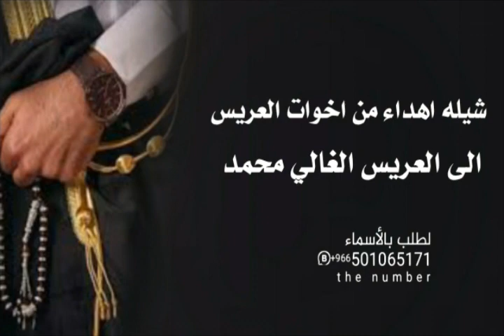شيله اهداء من اخوات العريس كلمات ابو ليان شيلات زواج العريس محمد شيله شغلو الشيله ولا يجلس احد حصريا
شيله اهداء من اخوات العريس //2023//شيلات زواج العريس محمد شيله شغلو الشيله ولا يجلس احد حصرياشيله اهداء من اخوات العريس //2023//شيلات زواج العريس محمد شيله شغلو الشيله ولا يجلس احد حصريا#موقع_قصر_المحبه#للتنفيذ إرقاء الشيلات والزفات حسب الطلب كلمات جديده حسب الطلب بالاسمإ تعديل اسماء حسب الطلب بالاسمإ لتواصل معنا وتساب من دخول المملكه 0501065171
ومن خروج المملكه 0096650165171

نحن مستمرون بما انتجنا نرجو الاشتراك لكي يصلكم جديد